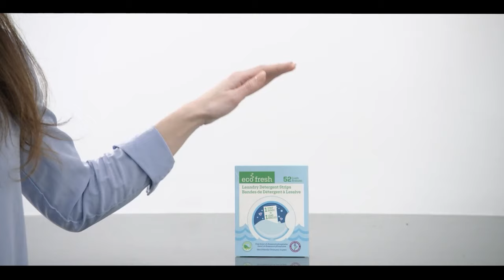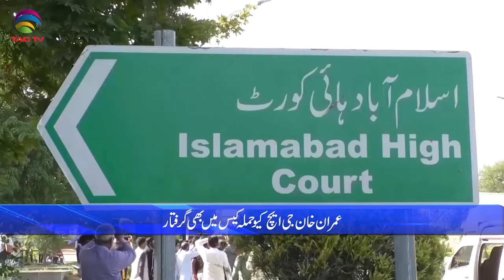Pakistan News Bulletin with Bushra khan - Jan 09, 2024